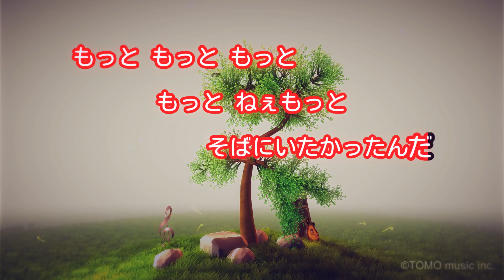【カラオケ】もっと/aiko